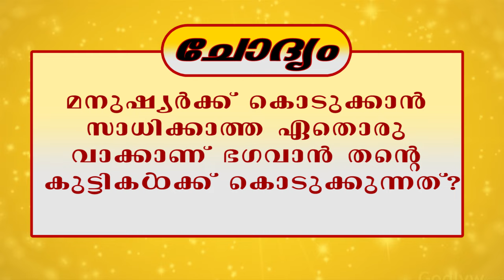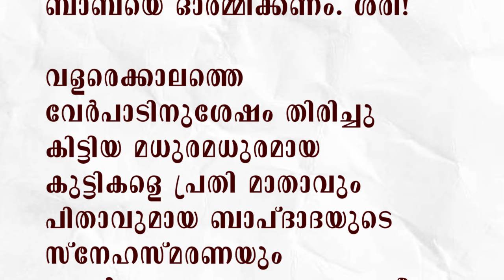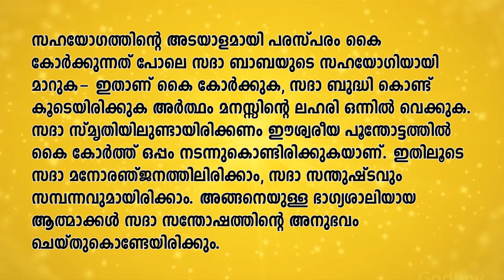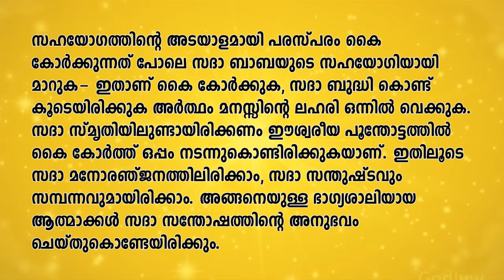02.05.2024 MURLI TEXT WITH AUDIO | Brahmakumaris Keralam | ബ്രഹ്മാകുമാരീസ് മലയാളം | BK Malayalam